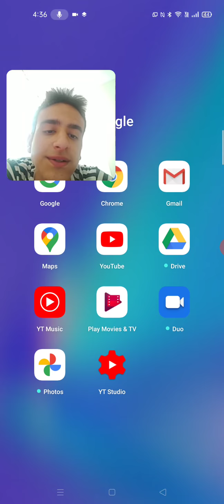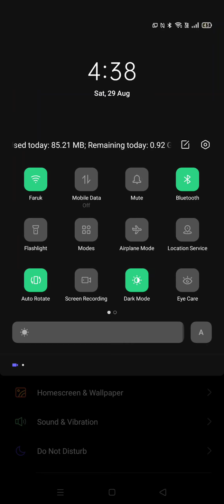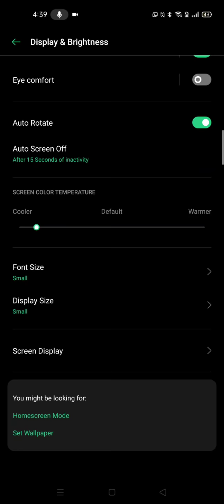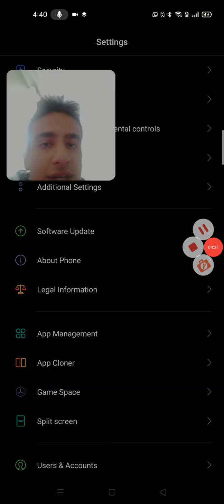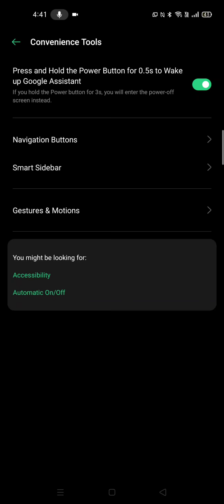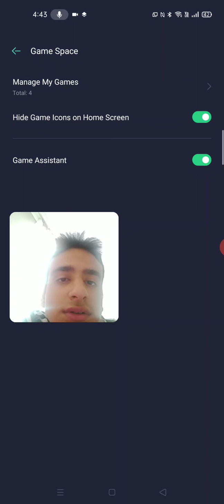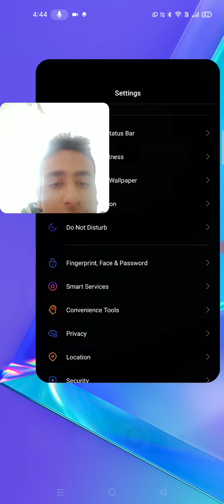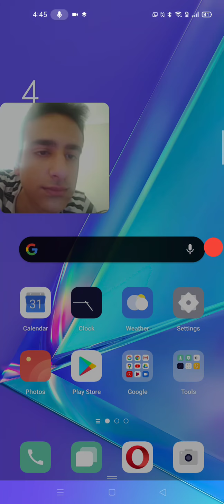My New Phones Oppo A52 👆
You will see my new phones Oppo A52 ??